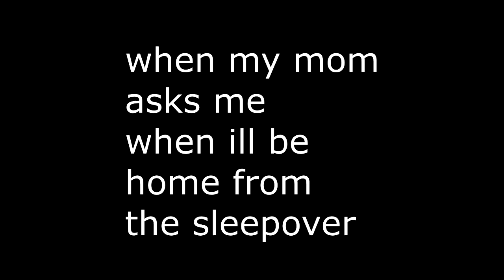this is facts i can not lie! (yeij exposed)